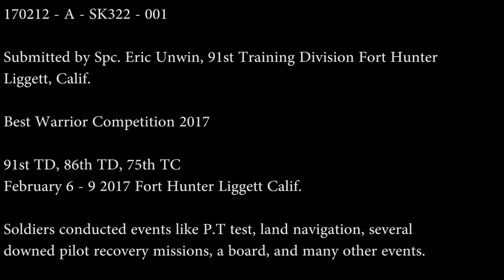BWC-91stTD-2017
Credit: Spc. Eric Unwin | Date Taken: 02/06/2017
Prime cuts for the Best Warrior Competition held on Fort Hunter Liggett, Calif.